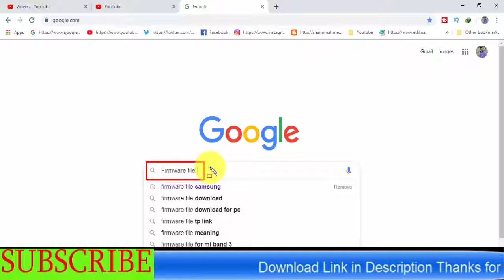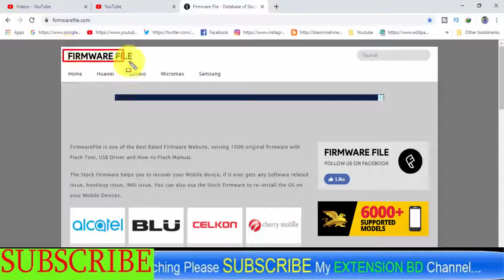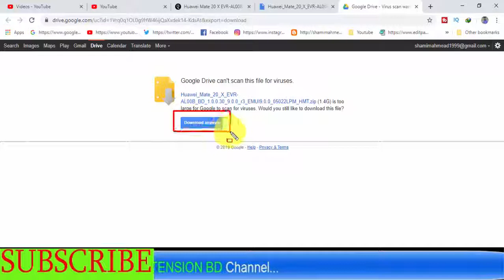Download Huawei Honor Mate 20 X EVR-AL00B-BD Stock Firmware ( Flash File )